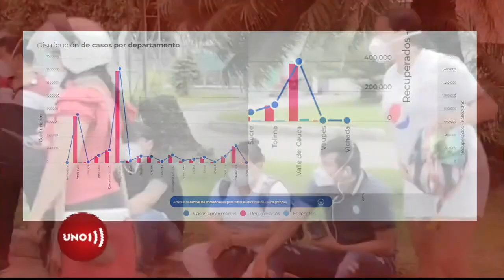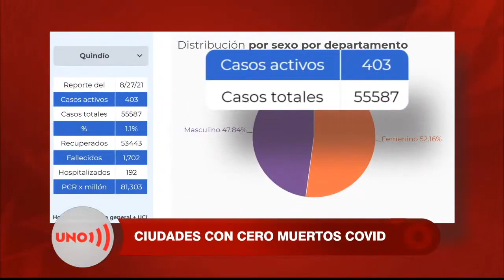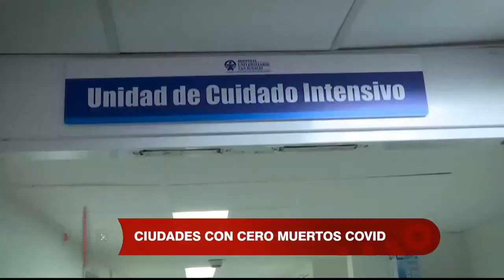Cali, Montería, Barranquilla y Bucaramanga ya registran días sin muertos por covid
Antes de dar esta información tenemos que enfatizar que entre nosotros circula la variante delta y que para prevenir el contagio hay que seguir cuidándose... Pero ya hay noticias buenas... Cali, Montería, Barranquilla y Bucaramanga por fin tienen días sin muertos en el reporte de la pandemia.